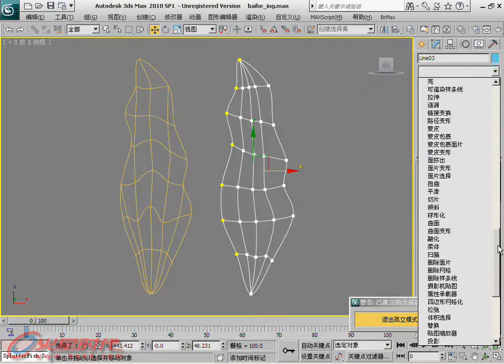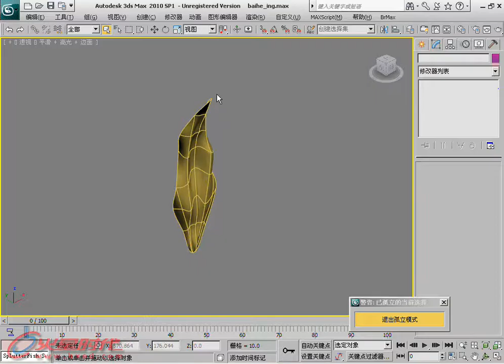第4章 第17节 8.4.添加修改器 [3ds Max 2011白金手册]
第4章 创建系统 第17节 面片建模 8.4.添加修改器 // 简介：《3ds Max 2011白金手册》系列是"火星时代"推出的全面介绍如何利用3ds Max软件制作三维动画的大型多媒体教学手册，包含四册约2400页的教学手册和8张DVD。